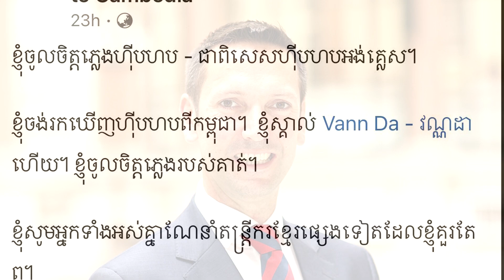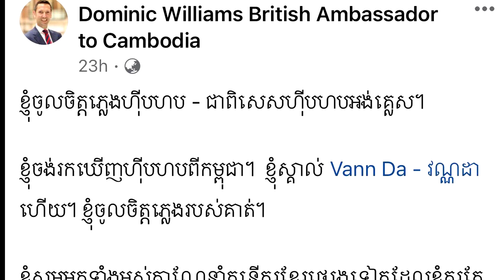ពិតជាភ្ញាក់ផ្អើល! លោកទូតអង្គគ្លេស ក៏ចាប់អារម្មណ៍វណ្ណដាដែរ!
វ៉ាវ...! លោកទូតអង្គគ្លេសប្រចាំនៅកម្ពុជាបានសរសេលើបណ្តាញសង្គមហ្វេប៊ុកផ្លូវការណ៍របស់ខ្លួនថា ៖ ខ្ញុំចូលចិត្តស្តាប់បទ វណ្ណដា...